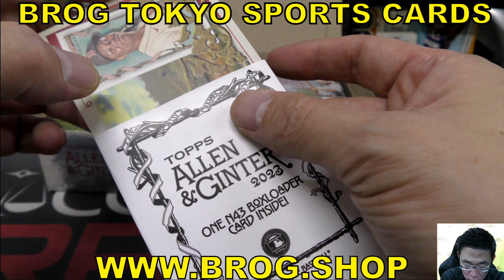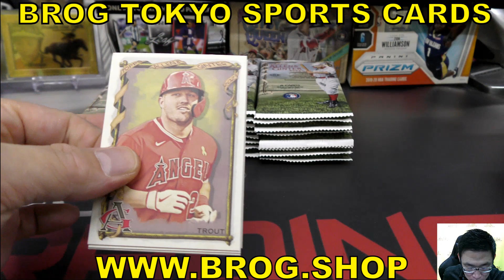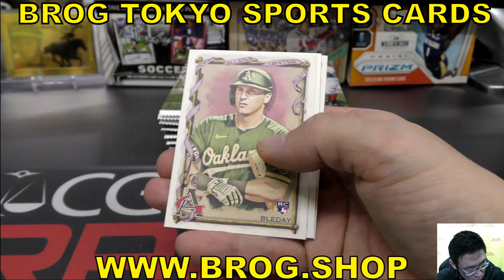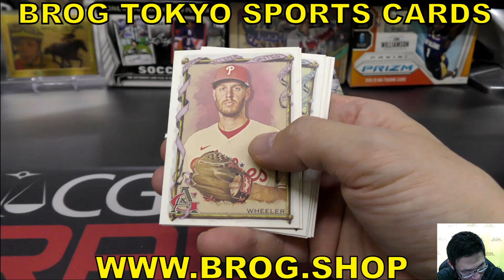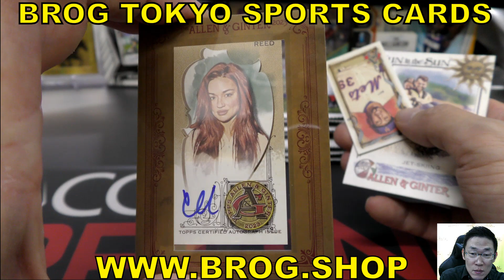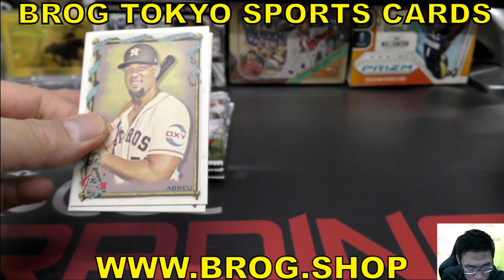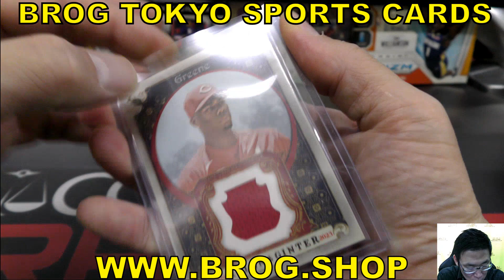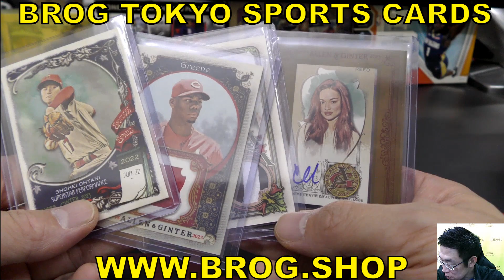aki BGBPB MLB 2023 TOPPS ALLEN AND GINTER Baseball 大谷翔平 メジャーリーグ 野球カード BREAKS BROG水道橋店 トレカ開封動画